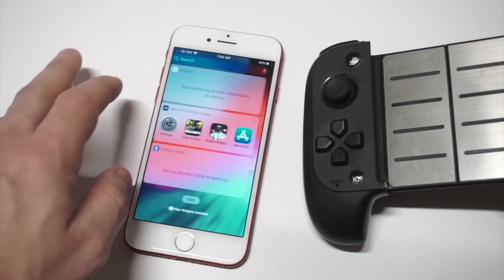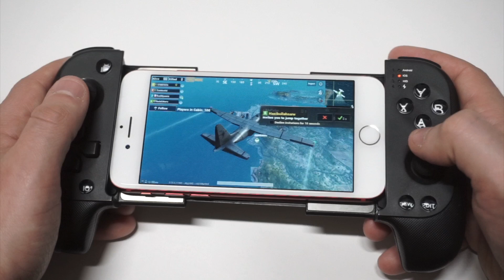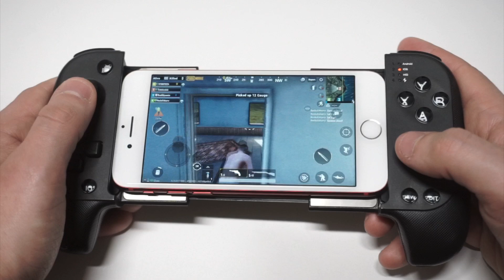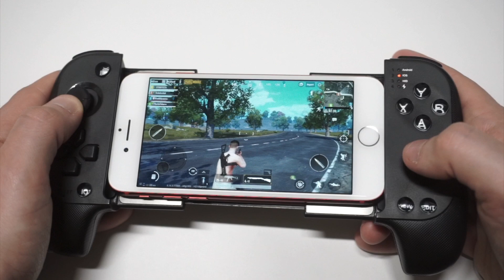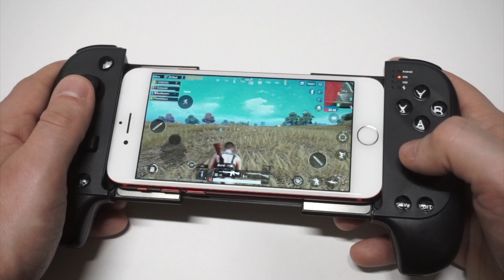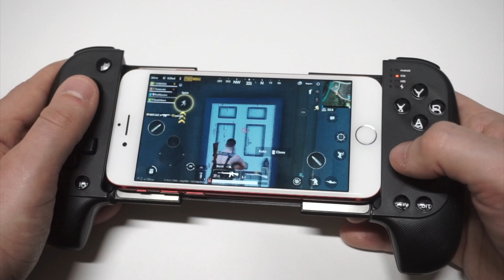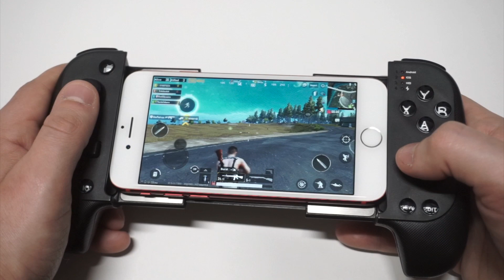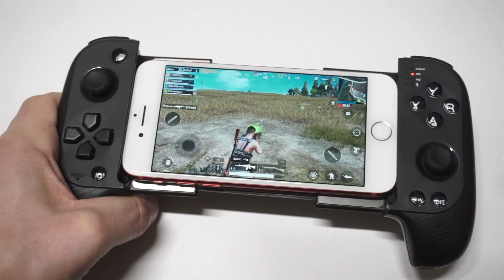Best Budget Phone for PUBG Mobile In 2020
Best Phones Under 1000
Best Phones Under 800
Best Phones Under 700
Best Phones Under 600
Best Foldable Phones